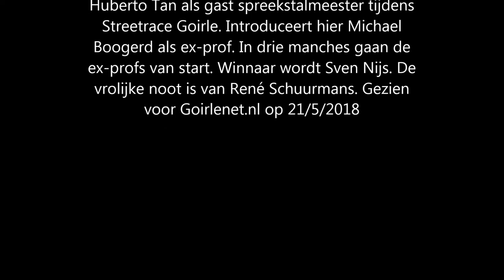Streetrace Goirle Humberto Tan ex profs Goirlenet 2152018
Humberto Tan introduceert ex profs tijdens de Streetrace Goirle. Tan rijdt ook zelf een stukje mee. Bekende ex-profs als Michael Boogerd, Richard Groenendaal, Sven Nijs  rijden ook mee.